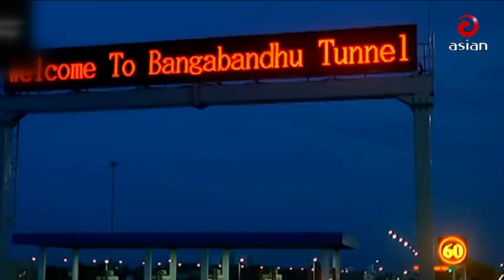দুপুর সাড়ে ৩টার সংবাদ | এশিয়ান নিউজ | ২৩ সেপ্টেম্বর ২০২৩ | Asian TV